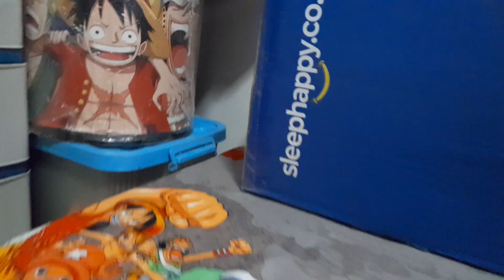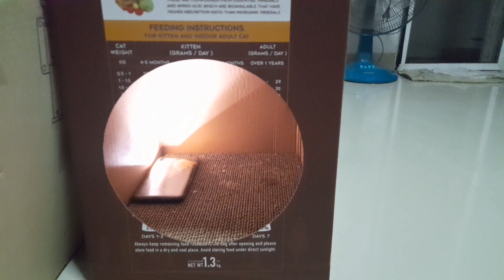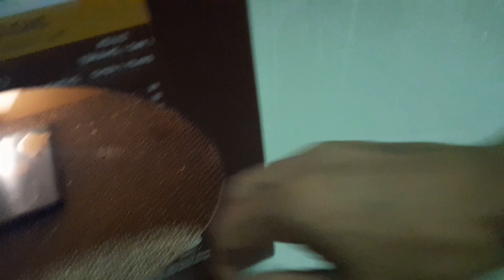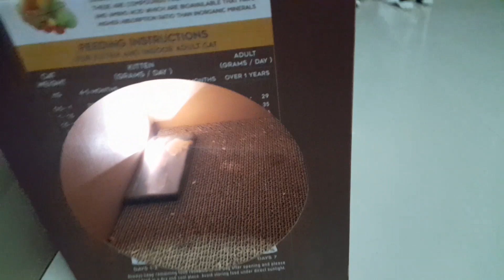cute​ cat​🐈​ แมว​น้อย​น่ารัก​😻😻😻 [เจ้า​ขวาน​ฟ้า]​